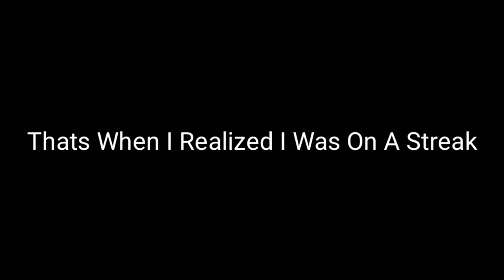I Accidentally Dropped A Nuke